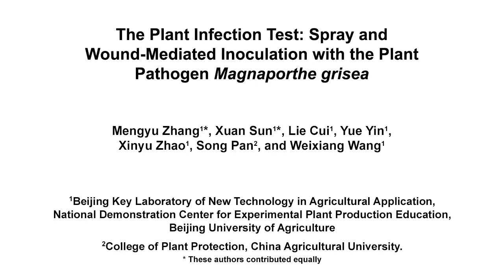Plant Infection Test by Spray and Wound-Mediated Inoculation | Protocol Preview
The Plant Infection Test: Spray and Wound-Mediated Inoculation with the Plant Pathogen Magnaporthe Grisea -  a 2 minute Preview of the Experimental Protocol

Mengyu Zhang, Xuan Sun, Lie Cui, Yue Yin, Xinyu Zhao, Song Pan, Weixiang Wang
Beijing University of Agriculture, Beijing Key Laboratory of New Technology in Agricultural Application, National Demonstration Center for Experimental Plant Production Education; China Agricultural University, College of Plant Protection, State Key Laboratory of Agrobiotechnology, Ministry of Agriculture Key Laboratory of Pest Monitoring and Green Management;

Here, we present a protocol to test plant virulence with the plant pathogen Magnaporthe grisea. This report will contribute to the large-scale screening of the pathotypes of fungi isolates and serve as an excellent starting point for understanding the resistant mechanisms of plants during molecular breeding.